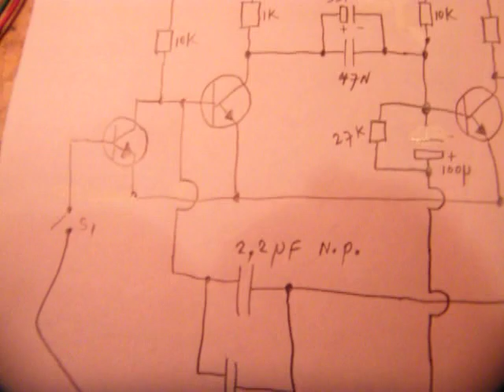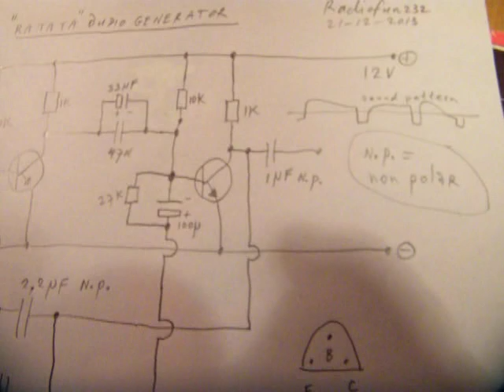ratata audio sound generator (schematic)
READ THE TEXTBOX FOR MORE INFO & LINKS. Ratata audio sound generator with 3 NPN transistors. Perhaps useful somewhere. More circuits in my books, author Ko Tilman, on the Lulu website.